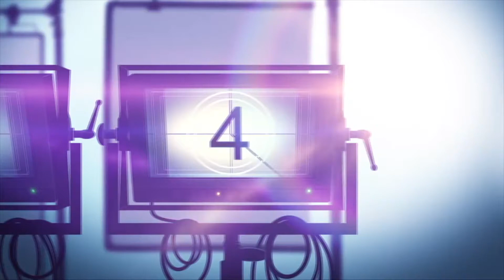ONLY MURDERS IN THE BUILDING Season 2 Hulu Series Review (2022)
Only Murders In The Building is a @hulu comedy series about three strangers who share an obsession with true crime suddenly find themselves caught up in one.